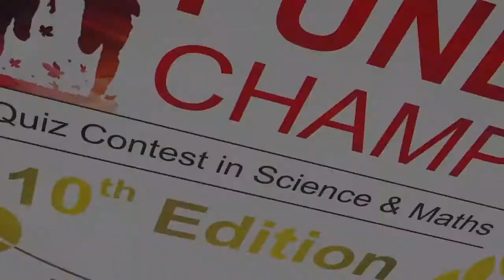Student Testimonial - Tejus KS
Fundachamps is a three tiered quiz competition in Science and Mathematics that has stretched its wings to most parts of Karnataka to identify and recognize young talents.

Registrations are open for 10th Edition of Fundachamps . Enrol now